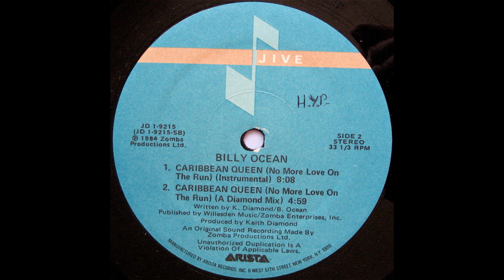Billy Ocean - Caribbean Queen(No More Love On The Run)(Instrumental) [32Bit Re-Mastering from Vinyl]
Label: Jive-JD 1-9215
Country: US
Release date: 1984
Genre:  Funk/Soul,  Synth-pop
Engineer – Brian "Chuck" New
Mastered By – Herbie Jr
Mixed By – Nigel Green
Producer-Keith Diamond
Written-By – B. Ocean, K. Diamond
Published by Willesden Music/Zomba Enterprises, Inc.
An original sound recording made by Zomba Productions Ltd.